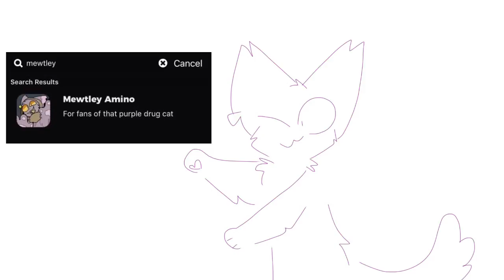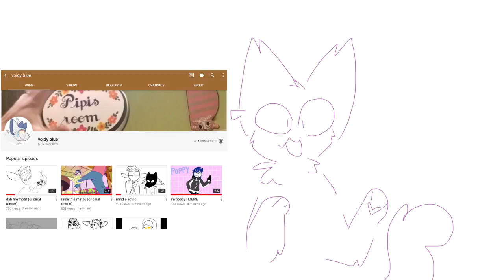Amino!!!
(remind me if this expires so i can put up a new one)

I pretty much said all that was needed in this video!!

EDIT: a lot of people are confused about this, and it’s probably bc my voice is Way Too High, but I am a guy!! mystery solved! ^w^